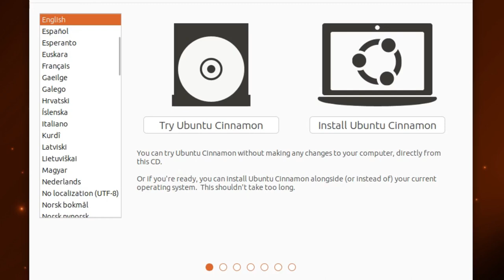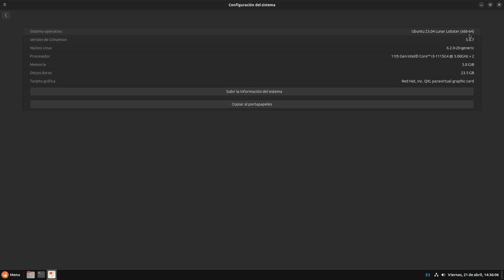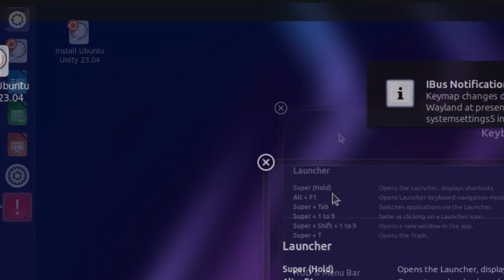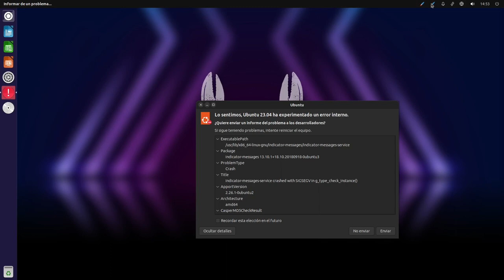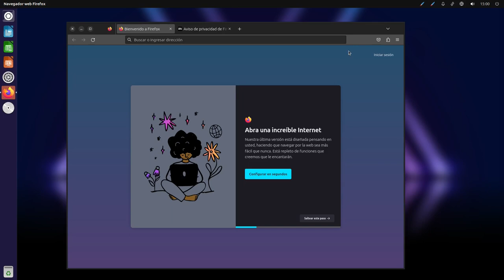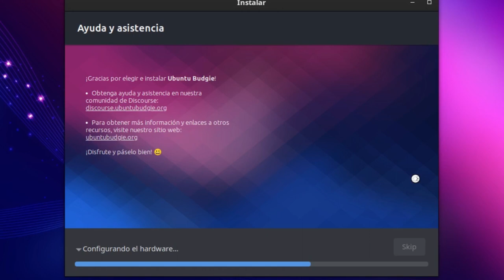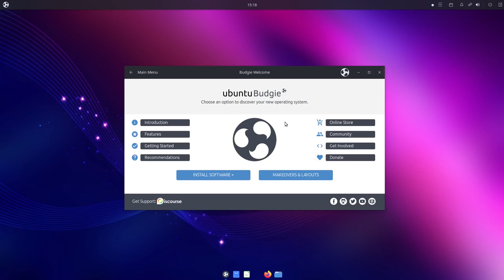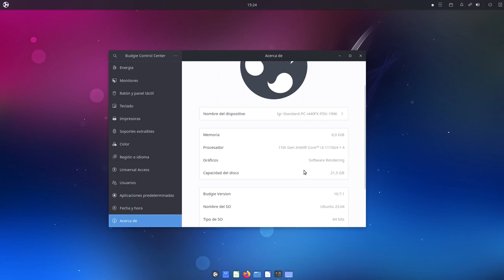Probando todos los Ubuntu 23.04 #2 - Hoy Ubuntu Cinnamon, Ubuntu Budgie y Ubuntu Unity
Segunda parte de estas miradas a los *buntus de este Abril de 2023. En en el primer video nos fuimos con un muy buen sabor de boca, y ahora toca ver a Cinnamon, Budgie y Unity
Espero que los disfruten!